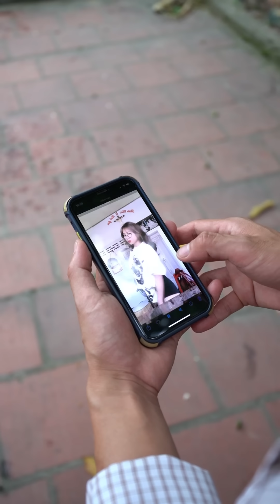Sở thích của đàn ông | Phim ngắn tiktok hài hước | Thị Hến